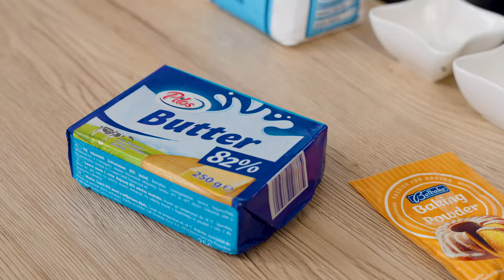Sladka akademija s Sašem: Torta možgani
Kaj pripraviti za najbolj strašno noč v letu? 🎃 Naredi nekaj izvirnega in sledi receptu, ki nam ga je pripravil Sašo 🧙🏻‍♀️ Zagotovo bodo nad to kreacijo navdušeni čisto vsi gostje!

SESTAVINE:
Sestavine za biskvit:
220 g mleka
1 ½ žlice kisa
rdeče jedilno barvilo
360 g moke
2 žlički pecilnega praška
½ žličke sode bikarbone
1 ½ žličke soli
220 g masla sobne temperature
350 g sladkorja
55 g olja
1 žlica vanilijevega ekstrakta
5 rumenjakov L
2 jajci L

Sestavine za jagodni pire:
400 g zamrznjenih jagod
40 g sladkorja
pol limone
1 žlica jedilnega škroba
2 žlici vode

Sestavine za masleno kremo:
4 beljaki (120-130 g)
200 g sladkorja
60 ml vode
450 g masla sobne temperature
1 žlica vanilijevega ekstrakta
150 g jagodnega pireja
rdeče jedilno barvilo
100 g svežih jagod

Sestavine za preliv:
160 g jagodne marmelade
preostanek jagodnega pireja/ precejeno in skupaj zmešano

POSTOPEK:

Priprava biskvita:
Pripravimo 3 okrogle pekače (20 cm), ki jih premažemo z oljem ter obložimo dno s papirjem za peko.
V skodelici skupaj zmešamo mleko in kis, pustimo ob strani za kasneje. Tik pred uporabo dodamo rdeče barvilo.
V večjo skledo presejemo moko, pecilni prašek, sodo bikarbono in sol. Premešamo, pustimo ob strani.
V skledo mešalnika damo narezano maslo in ga stepamo 1 minuto, do mazljive teksture.
Dodamo sladkor, olje in vanilijev ekstrakt. Mešamo 3-4 minute, da dobimo svetlo in zračno masleno maso.
Med mešanjem postopoma dodamo rumenjake, ko so ti umešani, postopoma dodamo še cela jajca. Ko imamo vsa jajca umešana, mešamo še 1 minuto, da dobimo gosto, gladko maso.
Sedaj izmenično primešamo moko in mleko. Sprva dodamo ⅓ moke in ½ mleka, ko je masa enotna, dodamo drugo tretjino moke in preostalo polovico mleka. Zaključimo z moko. Premešamo do gladke mase in nič več.
Biskvitno maso enakomerno razporedimo v pripravljene pekače. Na en pekač pride približno 460 g mase. Masa za biskvit je gosta zato jo po pekaču razmažemo.
Biskvite postavimo na sredino in na spodnjo tretjino, pečemo jih z vklopljeno ventilacijo.
Biskvite pečemo 30-35 minut, pečenost preverimo z zabodom zobotrebca v sredino biskvita, če pride ven čist je biskvit pečen.  Po 25 minutah peke spodnje biskvite zamenjamo z zgornjimi, da so čim bolj enakomerno pečeni. *Čas peke se razlikuje od pečice do pečice, na biskvite podite pozorni po 20 minutah peke, pečenost preverjajte z zobotrebcem.
Biskvite ohladimo v pekačih.

Priprava jagodnega pireja:
V lonec stresemo jagode, sladkor, limonin sok in vodo. Zavremo in kuhamo 15 minut, da se jagode pokuhajo.
Z ročnim mešalnikom spasiramo v gladek pire. V ločeni skodelici skupaj zmešamo koruzni škrob in 2 žlici vode.
Pire zopet zavremo in primešamo mešanico škroba. Kuhamo le toliko časa, da se pire zgosti.
Odstavimo in ohladimo na sobno temperaturo.

Priprava jagodne kreme:
V lonec damo sladkor in vodo. Premešamo in kuhamo na zmernem ognju toliko časa, da sirup doseže 120 °C. *Če nimamo termometra lahko na videz ocenimo kdaj je sirup pripravljen. Ko izpari vsa voda in se začnejo delati na površini gosti mehurčki.
Med segrevanjem sirupa stepemo beljake do mehkih vrhov.
Med stepanjem beljakov počasi in previdno prilivamo sladkorni sirup. Ko je sirup umešan, stepamo meringo toliko časa, da se ohladi na sobno temperaturo.
Sedaj k meringi postopoma dodajamo na koščke narezano maslo. Ko je maslo popolnoma umešano prilijemo 150 ml jagodnega pireja, žlico vanilijevega ekstrakta in rdeče jedilno barvilo. Premešamo do gladke in enotne rožnate barve.
Kremo pustimo na sobni temperaturi in pripravimo preostale komponente.

00:00 Uvod
01:06 Sestavine
01:11 Priprava biskvita
05:08 Peka biskvita
05:40 Priprava jagodnega pireja
06:52 Priprava plasti torte
07:18 Priprava Italijanske meringe
09:57 Zlaganje torte
13:19 Dodajanje možganske vijuge
15:10 Zaključek
15:24 End screen